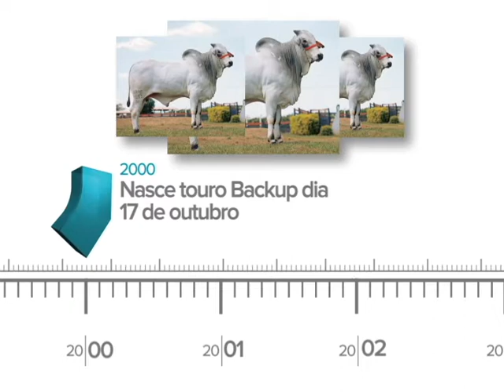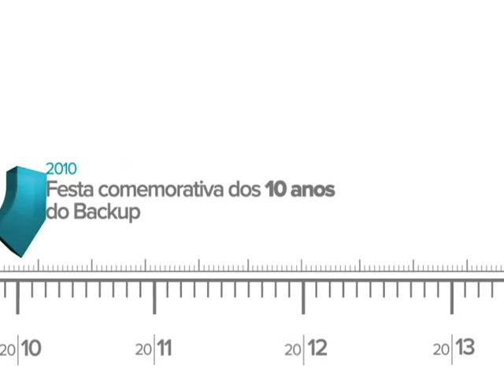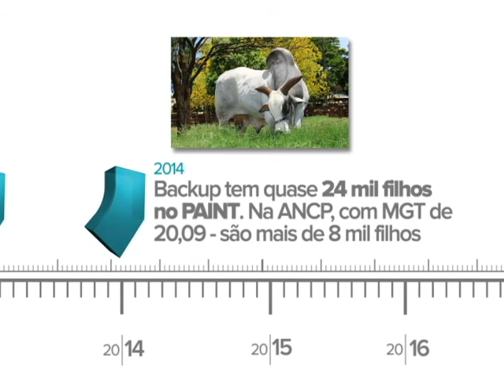Backup 14 anos